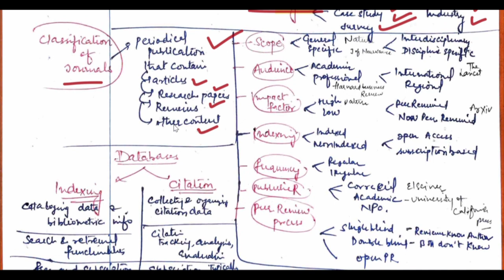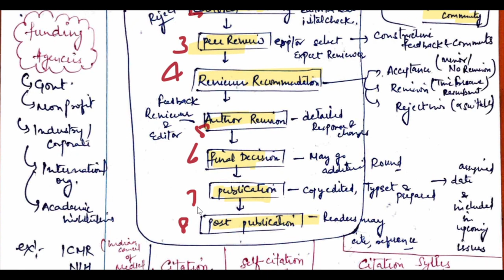PhD Coursework notes Research and publication ethics notes| Phd coursework exam Research ethics| LPU